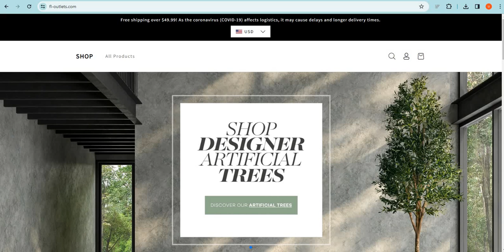Is Fl-outlets.com safe for online shopping? Fl-outlets Detailed Review!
Fl-outlets.com is an online e-commerce shopping website selling different types of products. So, we are here to guide you, on how to check the authenticity of any genuine website

1. Firstly you should check the domain age of any website if the domain is older it is more reliable.

2. Pay attention to whether the website is safe or not with HTTPS connection.

3. Whois a website where you can check more details of the website.

4. Customer support services are also important, check whether the number and contact address are given or not.

5. Genuine websites provide COD, and PayPal as the payment method, and PayPal gives you a refund option after a rising request.

6. Scam advisor is a popular website that gives trust scores to most websites, you can also check there.

7. Product return policy is also an important point, check available or not.